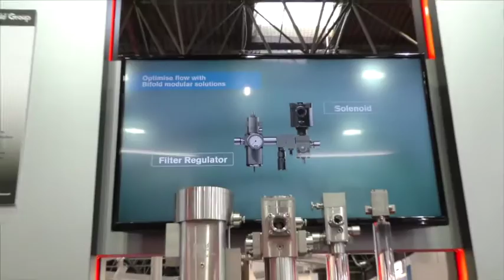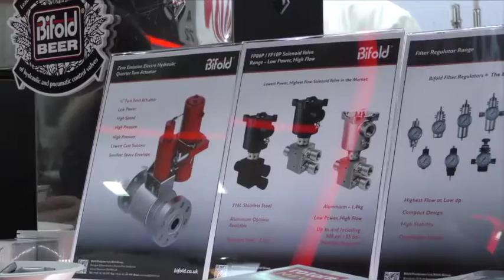Valve World Expo Dusseldorf 2016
The volume of visitors to the show far outstripped the numbers of 2014, a record 12,350 visitors, proved to be the
biggest Valve World Expo in Dusseldorf so far, which is a really encouraging sign and our stand was busy throughout
the duration of the exhibition.
The significant increase in business over the last few years has meant that Bifold has implemented new plans for more
efficient and fast despatch whilst still retaining excellence of quality and service. This is the 48hr despatch plan.